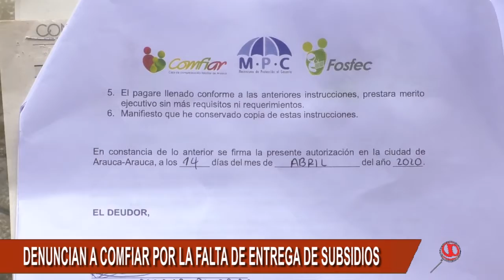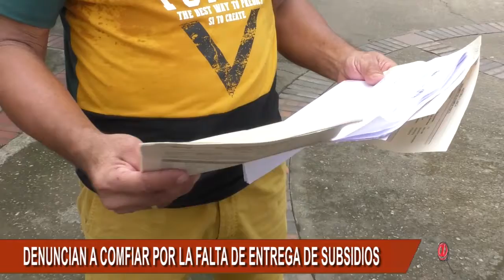DENUNCIAN A COMFIAR POR NO CUMPLIR CON LOS SUBSIDIOS DEL DESEMPLEO POR LA PANDEMIA DEL COVID-19